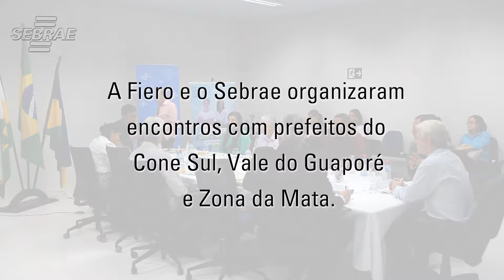Sebrae News 17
O Sebrae News volta em 2017 com muito conteúdo para os empreendedores.

Para cada matéria do programa você pode assistir uma cobertura mais completa para ter mais conteúdo.

Conheça histórias de empreendedores que conquistaram grandes resultados com o Sebrae em Rondônia.

Acompanhe o Sebrae em Rondônia e saiba tudo que acontece

Acompanhe e participe dos eventos do Sebrae em Rondônia